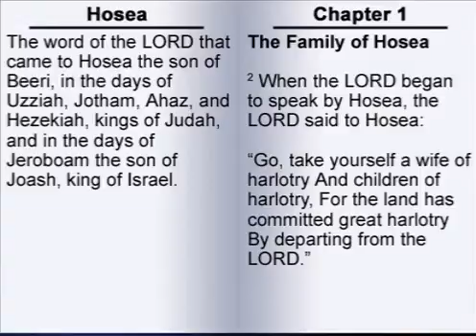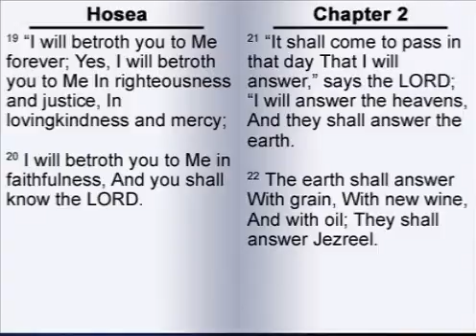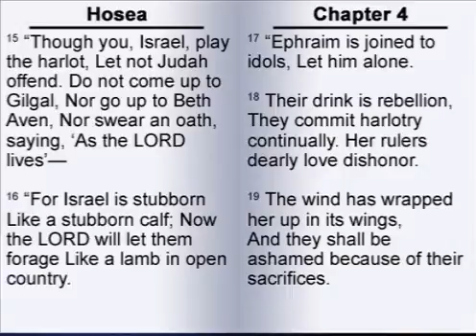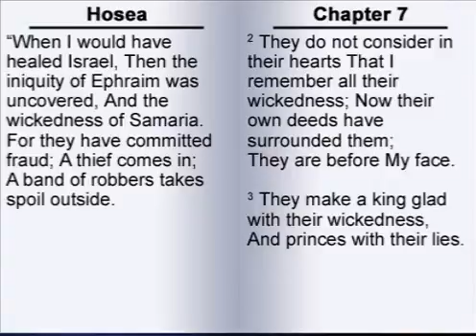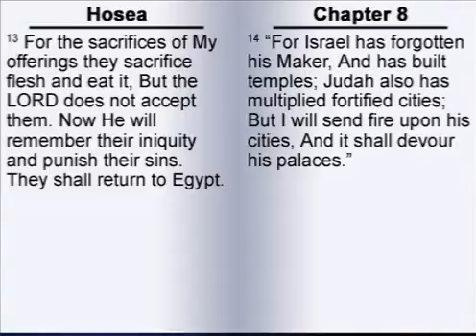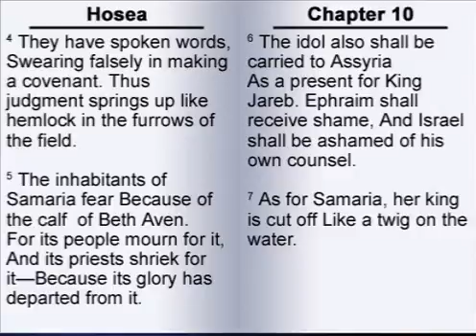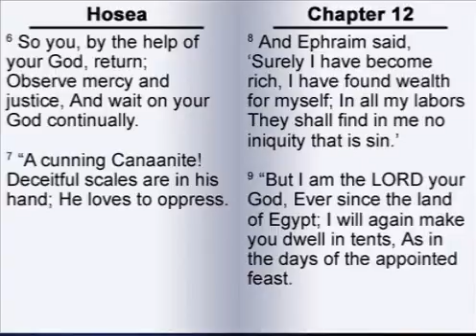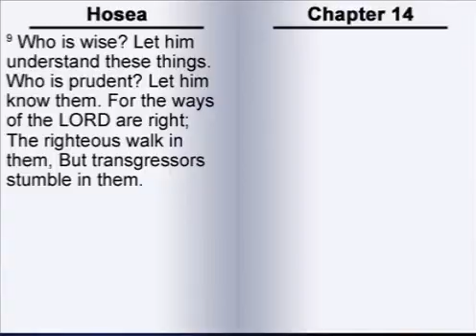The Book of Hosea